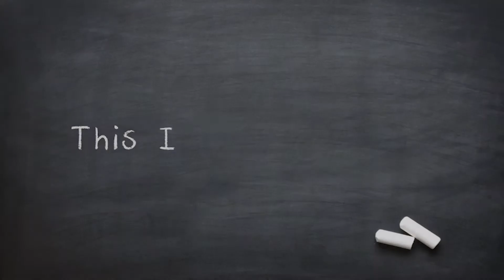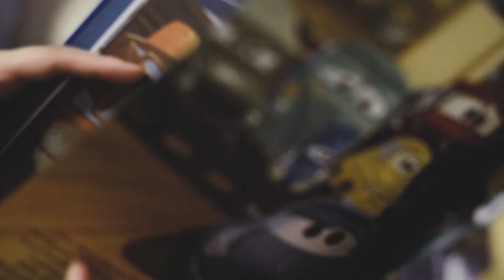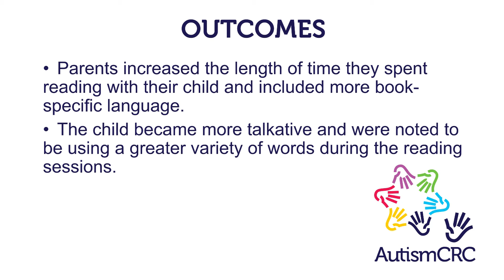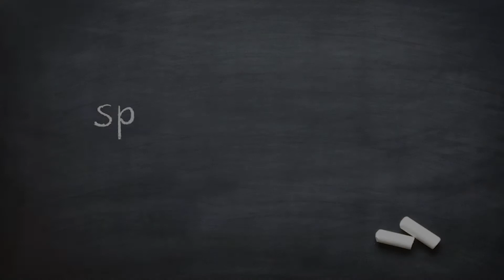A Parent-Implemented Shared Book Reading Intervention for Preschoolers on the Autism Spectrum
This 5 minute clip provides an overview of the intervention and summarises its findings. We also obtained feedback from parents! Our paper has been published and can be downloaded for free